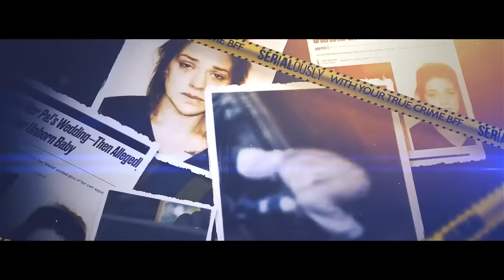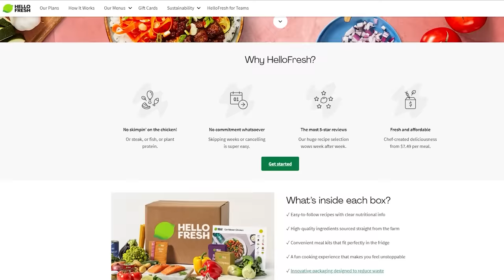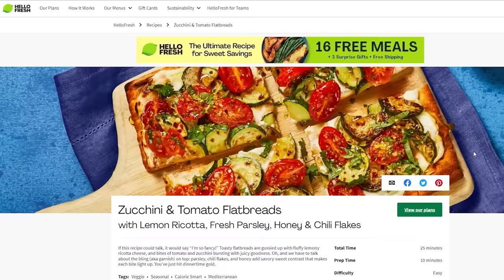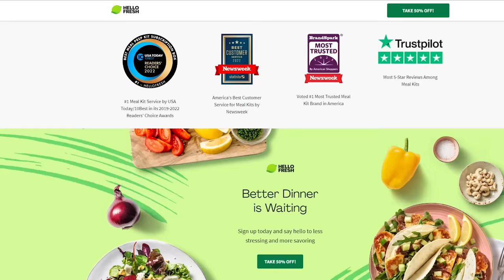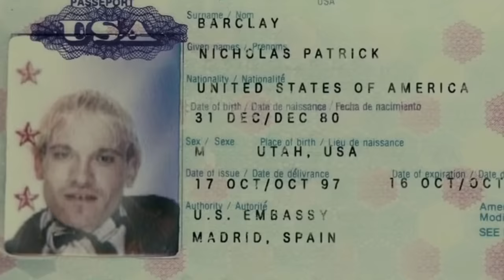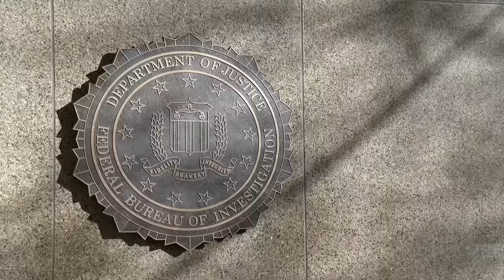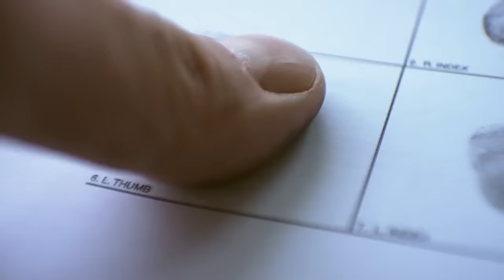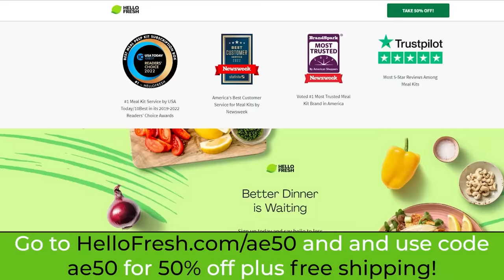A Dangerous Con Man, A Missing Teen & Secret Murder?!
Welcome back to this week’s episode of SERIALously! In today’s episode, we are going to discuss a case that’s truly unbelievable. Think about the last time you got an emergency alert for an Amber Alert on your phone. The amount of children that go missing every day in the United States is staggering and often leads to terrible outcomes. But what about the children that are found? What are their lives like when they return home? Does it matter if they've been gone a day? A week? A month? A year? Several Years? Most of the time, we only hear about the return of missing children in high-profile missing persons cases like Elizabeth Smart. But what happens when a family that never got media attention and eventually never expected their loved one to return finally turns up? What if they weren't the most picture-perfect family to begin with? What is it like then? Nicholas Patrick Barclay was only 13 years old when he went missing in San Antonio, Texas, and the events that unfolded in the aftermath of his disappearance are unlike any other case you have heard before.

Your True Crime BFF,
Annie Elise